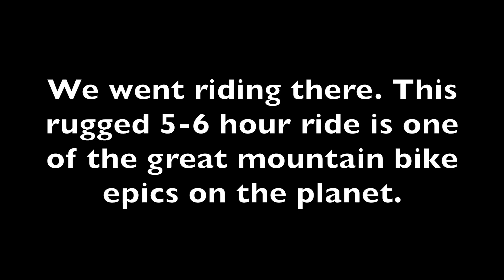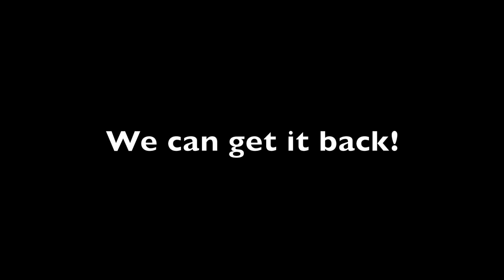PNWmtb: Sun Valley's Castle Divide mountain bike epic—What we lost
In the White Clouds mountains of the Sawtooth recreation area near Sun Valley ID, the Castle Divide trail is one of the great mountain bike epics anywhere. Congress recently designated the area as wilderness, making it off limits to bikes. Here's WHAT WE LOST.